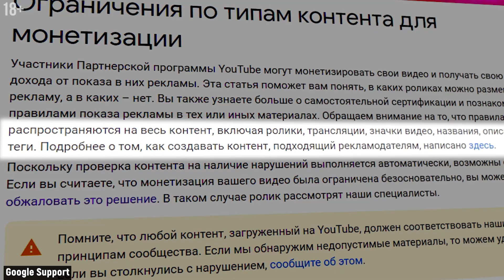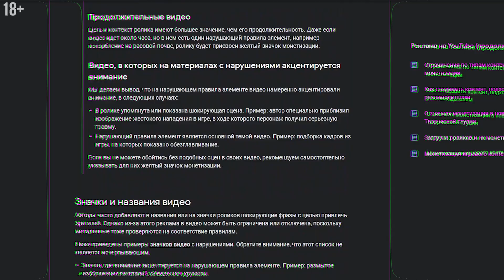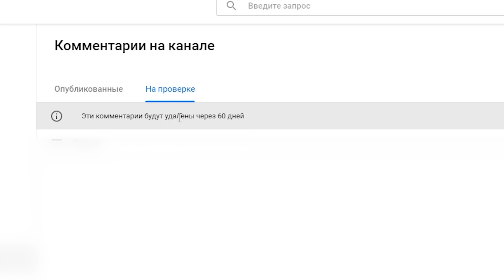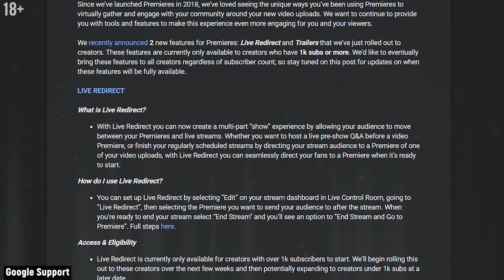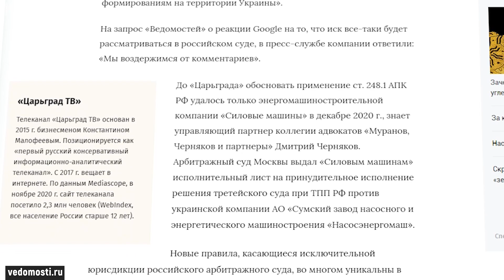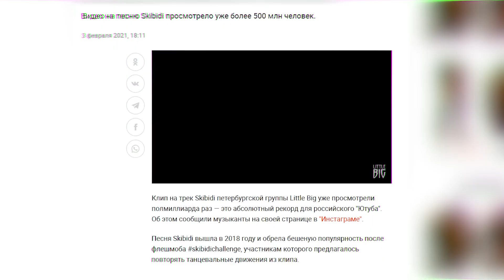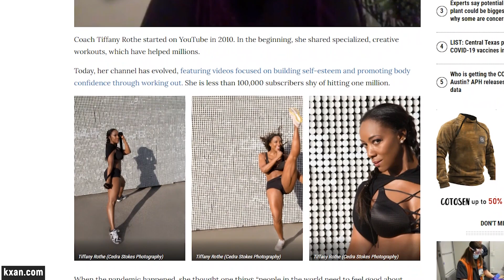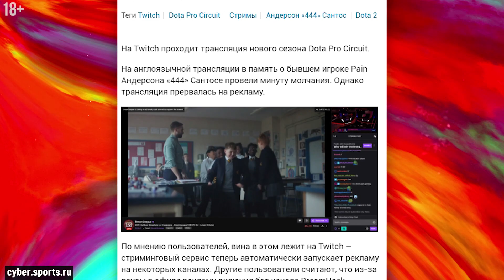YouTube дал подробный ответ, за что отключат монетизацию. Появились 3 новые функции для ютуберов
Внимание! YouTube рассказал, за что в 2021 году будут отключать монетизацию видеороликов. Целый ряд новых функций ждут ютуберов. Обновления ютуб помогут определиться с тем, как лучше вести и продвигать свой канал в текущем году.

00:00 ► Введение
00:17 ► В справке YouTube появилось подробное описание ограничений монетизации по типам контента
05:38 ► Ютуб будет скрывать оскорбительные комментарии
07:40 ► Ютуб добавил новые функции для премьер
08:50 ► В марте YouTube прекратит поддержку Apple TV третьего поколения
09:35 ► В Общественной палате РФ предложили создать в стране аналоги YouTube и Facebook
10:22 ► Иск телеканала «Царьград» к американским юрлицам Google впервые рассмотрят в России
11:45 ► YouTube-канал Юрия Шатунова (1,04 млн подписчиков) за две недели получил три страйка
13:22 ► Клип Little Big побил абсолютный рекорд российского YouTube
13:54 ► Пранкер погиб во время съемок видео про ограбление для YouTube в штате Теннесси в США
14:42 ► Пользователям YouTube предъявлены обвинения в незаконных уличных гонках
15:54 ► Авторы YouTube получали гранты от фонда YouTubeBlack Voices
17:00 ► У МИД России появился аккаунт в TikTok
18:00 ► В TikTok и Likee появились официальные аккаунты МЧС
18:25 ► Пользователи раскритиковали Twitch за рекламу во время минуты молчания
Ютуб подробно описал за какой контент грозит отключение монетизации, а авторы могут лишиться стабильного заработка в интернете. Блогерам стоит обратить на это особое внимание, так как от монетизации напрямую зависит продвижение на youtube в 2021 году. Также появились новые функции youtube, которые призваны помочь блогерам бороться с хейтерами. О том, как не лишиться монетизации в 2021 году расскажет konoden.

С вами Денис Коновалов Konoden, сертифицированный специалист YouTube. Я работаю на YouTube с 2009 года и сейчас развиваю целый ряд Youtube-каналов, в том числе каналы известных людей.